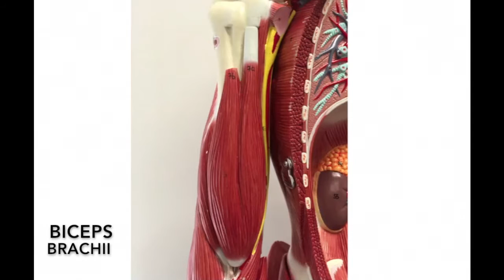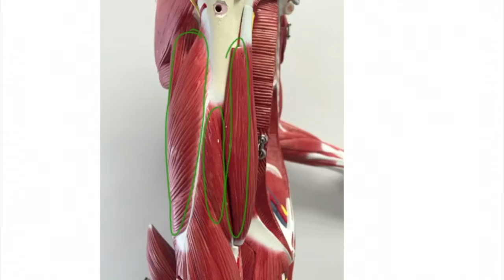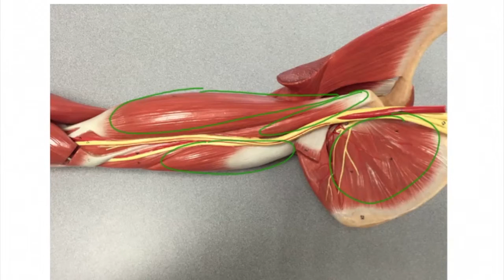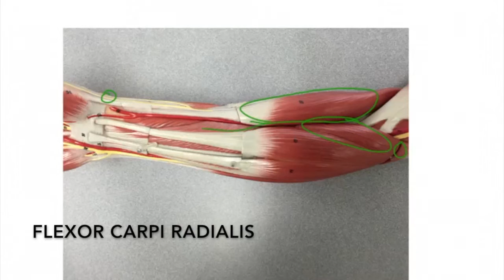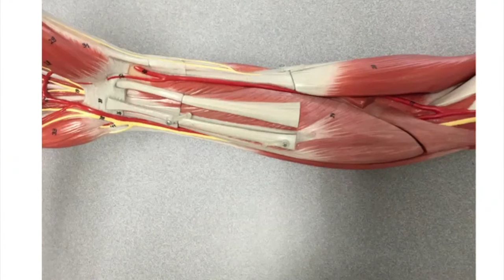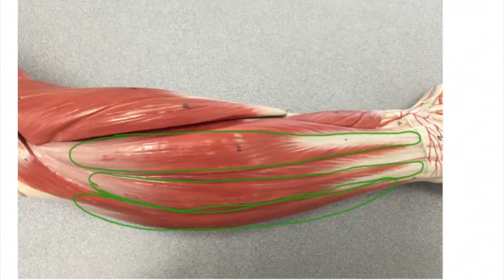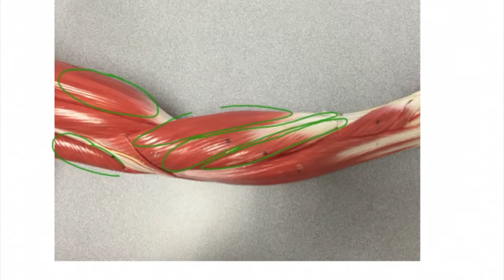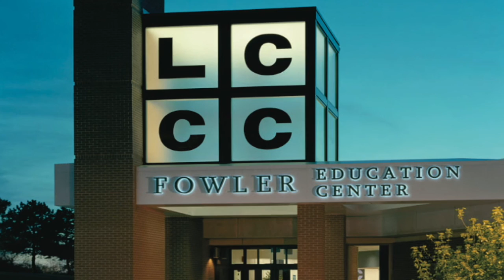Upper Limb Muscles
In this video, we discuss the origin, insertion, and action of the upper limb muscles.